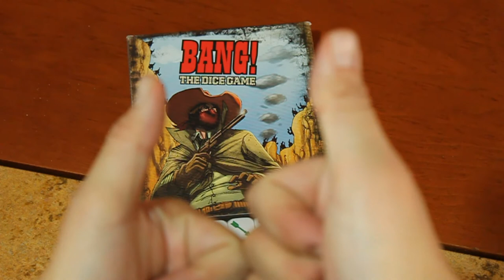Reseña de Bang!: The Dice Game (Juego de mesa / Board Game)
Aquí podrás conocer mi opinión acerca de Bang!: The Dice Game, un juego de Michael Palm y Lukas Zach.